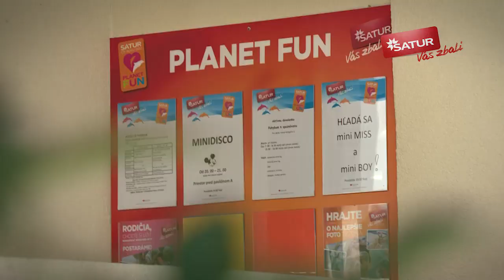Chorvátsko - Hotel Sunce *** v Gradaci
Hotel s light all inclusive priamo na pláži.